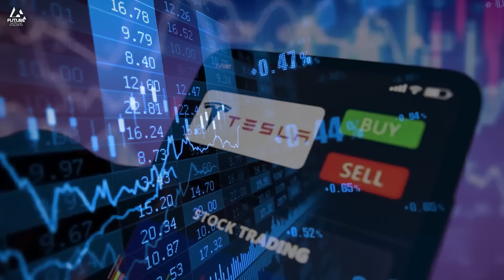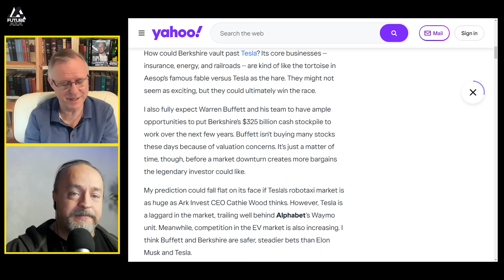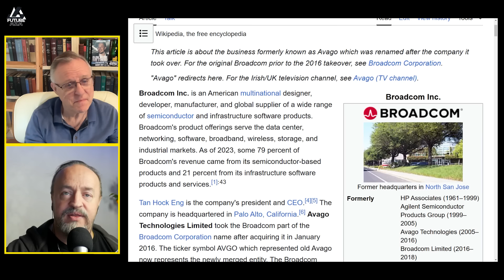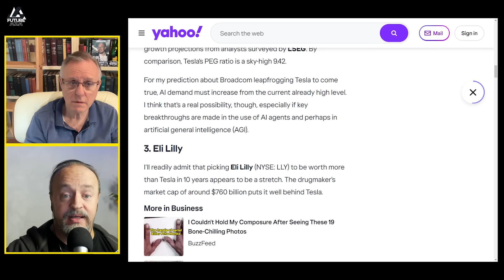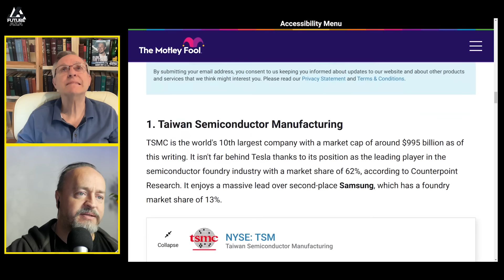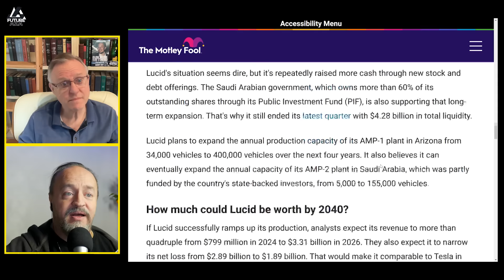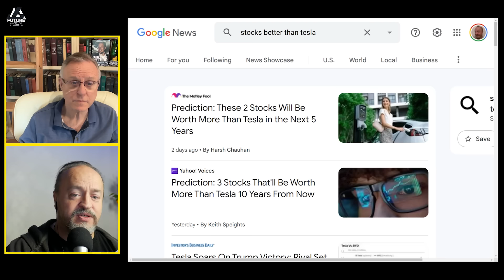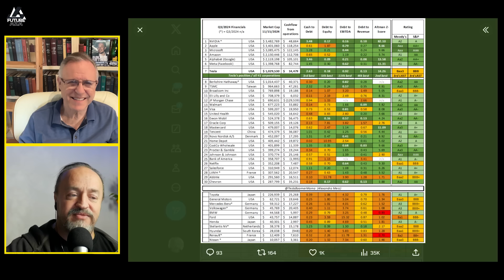Fools think they Know Where you Should put your Money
Check out  @RandyKirk_YouTubeChannel   best selling books here:

Links from today's show:
Prediction: 3 Stocks That'll Be Worth More Than Tesla 10 Years From Now

Broadcom Inc. is an American multinational designer, developer, manufacturer, and global supplier of a wide range of semiconductor and infrastructure software products. Broadcom's product offerings serve the data center, networking, software, broadband, wireless, storage, and industrial markets. As of 2023, some 79 percent of Broadcom's revenue came from its semiconductor-based products and 21 percent from its infrastructure software products and services.

Prediction: These 2 Stocks Will Be Worth More Than Tesla in the Next 5 Years

Will Lucid Be Worth More Than Tesla by 2040?

"UPDATED RELATIVE FINANCIAL STRENGTH TABLE - Q3 - 2024. Tesla has the second highest Altman-Z score! Tesla is one of only three Mega Caps with consistently strongest financial strength and deserves a much better investment grade rating." - TeslaBoomerMama on X